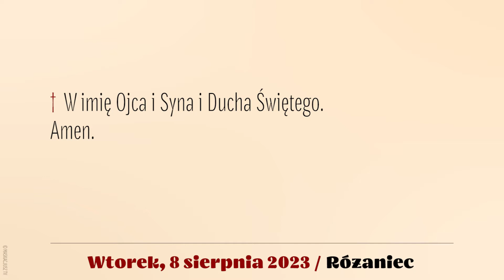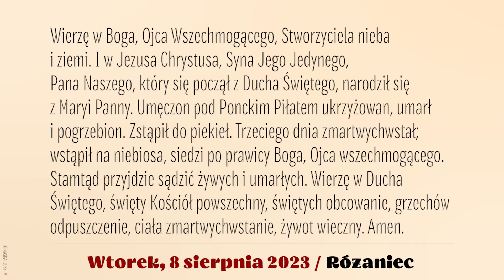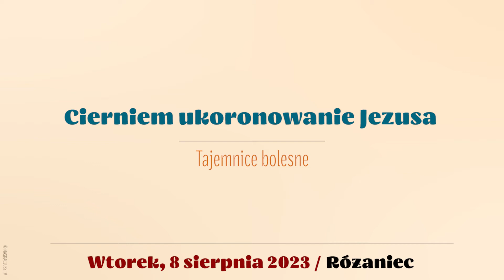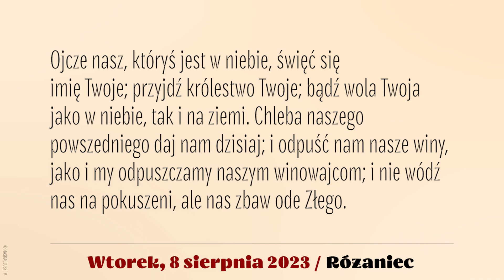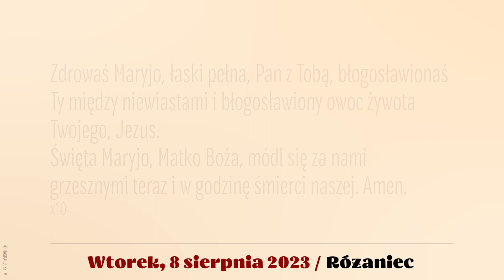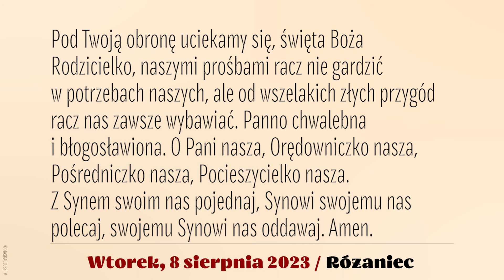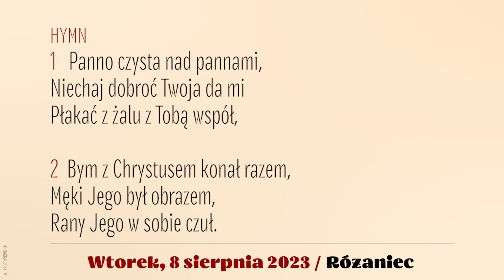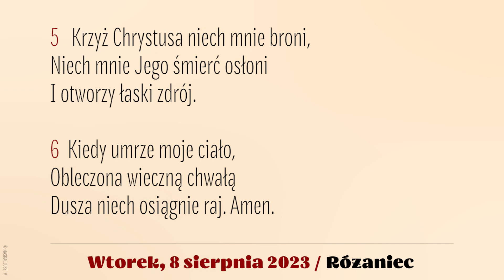Różaniec | 8 sierpnia 2023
8 sierpnia 2023
Wtorek